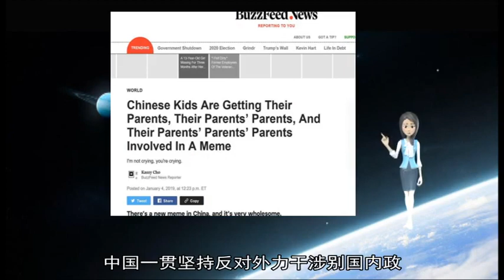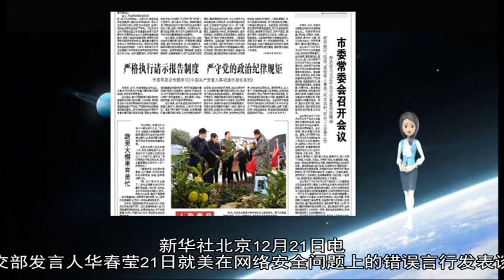军事新闻-冲绳公投！日本民众对美军基地说“不”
就驻日美军普天间基地搬迁争议 日本冲绳县积极筹备举行一场公投 筹备进展几经周折 公投24日如期举行 初步计票显示 冲绳县多数民众对美军基地县内搬迁方案投下“反对”票  虽然公投结果不具有法律约束力 观察人士预期日本中央政府承受压力 冲绳县政府近期将向日本首相安倍晋三和美国总统唐纳德·特朗普正式通报公投结果  【多数投反对票】  冲绳县公投24日上午7时开始投票 持续至傍晚 少数县民在过去9天提前投票  这次公投旨在让冲绳民众表决美军普天间基地县内搬迁方案 日美政府1996年商定 把美军普天间基地在冲绳县内换个新址 从宜野湾市搬迁到名护市边野古 即所谓县内搬迁方案  公投选票上印有“赞成”“反对”“两者皆非”三个选项 供投票者画圈 若得票最多的选项跨过四分之一票数门槛 则冲绳县政府必须尊重投票结果 应将结果告知日本首相安倍和美国总统特朗普  日本共同社报道 冲绳县大约115万人有投票资格 四分之一的票数门槛意味着大约29万票 根据24日当晚初步计票结果 冲绳县多数民众投下“反对”票  不少县民对美军基地新址仍在冲绳县内颇为愤怒 要求“要么彻底关闭基地 要么将它迁至县外”  【安倍内阁承压】  不少民众抱怨 冲绳县面积仅占日本国土的0 6% 却承担70%以上的驻日美军基地 多年来 驻日美军犯罪、坠机及高空坠物、噪音等问题困扰冲绳县民 冲绳县政府与中央政府围绕该难题争吵不休  冲绳县政府多次状告中央政府 要求叫停普天间基地县内搬迁 双方多轮谈判迄今未能消弭分歧  虽然公投结果不具有法律约束力 不少人认为公投“再次清晰传递冲绳县民众的心声” 会对安倍内阁构成压力 日本《朝日新闻》本周一项民意调查显示 80%的调查对象认为安倍内阁应该尊重冲绳公投结果  2018年9月30日 反美军基地运动接班人玉城丹尼在冲绳县知事选举中大获全胜 击败赞成县内搬迁方案的竞争对手 玉城上任后积极推动举行公投 希望向中央政府乃至全国民众展示本县民众的明确立场  公投筹备过程一波三折 冲绳市、石垣市、宜野湾市等5个市最初反对公投 令人担心投票率可能太低 反对意见包括：公投选项太少、难以全面覆盖民众诉求 公投筹备耗资不菲等  冲绳县1月29日修改方案 给公投选票“赞成”“反对”两个选项之外 增设“两者皆非”选项 5个市随后转变立场 截至2月1日均表示愿意参加公投 （杨舒怡）（新华社专特稿） 23日 委内瑞拉总统马杜罗宣布 委内瑞拉与哥伦比亚断绝外交和政治关系 这一天也是反对派领袖瓜伊多自立“临时总统”整整一个月 他以支持外援物资进入的理由赶往哥伦比亚活动 在委政府将这批由美国、巴西提供的物资阻隔在边界后 一些外媒的报道称 边界地区发生了冲突并导致了人员伤亡和货车被烧 种种迹象表明 委政府与反对派的冲突转移到了边界地区 出现了进一步激化并扩展到邻国的可能  美国借机加大了对委政府的攻势 美国总统国家安全事务助理博尔顿取消出访韩国的行程 “以专注应对委内瑞拉局势” 博尔顿还与国务卿蓬佩奥分别发表推特施压 美国副总统彭斯的幕僚23日还表示 彭斯会在预期于25日召开的利马集团峰会期间 与瓜伊多会晤  尽管美国采取直接军事干预的意向尚不明朗 但美国运用政治、经济、军事和外交等多种手段施压 由此间接引发军事冲突的可能性在不断加大 俄罗斯外交部发言人扎哈罗娃22日警告说 委局势已达临界点  委内瑞拉局势走到今天这一步与委经济危机等内因相关 但外部因素借此实现各自政治目的干预显然增加了这个国家内乱的烈度 以及同外部发生军事冲突的可能性 美国对委内瑞拉的战略意图清晰 就是要迫使委内瑞拉更换政府 并借此将战略效应扩展到尼加拉瓜和古巴等左翼联盟国家 加速拉美政治生态“右转”的变化 巩固美在其“后院”地区的战略主导权  委内瑞拉当前局势表明 美国所期望的变化并未出现 委政府目前仍保持冷静、克制的反击态势 全力维护国内的和平稳定 努力避免大规模流血冲突的发生  马杜罗反对所谓“人道主义援助”进入也是有理有据的 人道主义援助一般是指在某个国家发生大规模自然灾害或战争时 国际社会施以援手 但援助需要受援国同意 不得违背一个主权国家的意愿而强行进入 美国一方面冻结了委内瑞拉资产 实施了严厉的经济制裁 另一方面又以“人道主义”的名义送来“面包黄油” 其动机和目的已经不必再用“可疑”来论证 事实是 美国有过假借援助而给拉美某国输送军事物资的“前科” 在叙利亚它也留下了同样的“案底”  中国一贯坚持反对外力干涉别国内政 期望委各方能够通过国内政治对话以及国际促和机制和平解决冲突 归根结底 只有委内瑞拉政府和人民自身通过改革 才可能找到发展的新路 走出经济困境 中国的立场是从这个国家的长远利益和人民的切身利益考虑的 经得起历史考验  中国的这一立场是一以贯之并且充满诚意的 中国近年来在拉美地区影响力不断上升 得益于中国坚持互信、互利、共赢的行事方式 尽管美国把拉美当成“后院” 但由于中国与拉美国家的合作促进了当地经济民生的发展 给双方都带来了切切实实的好处 也没有损害其他国家的利益 实际上是为美国与这一地区国家的经贸合作提供了支持 中方会继续以上述原则开展与委内瑞拉的交流与合作  目前委内瑞拉面临的局势非常紧张 但仍存在着通过缓冲找到解决方式的可能 外部国家在此关键时刻 应坚守不干涉委内政的基本原则 尽可能劝说对立方坐下来谈判 达成彼此都能接受的共识 而不是拉一方、打一方 制造更多紧张因素  各方应充分认识到“政权更替”的做法已给全球和一些区域的稳定带来了持续的破坏性打击 任何外力 无论多么强大 都不应将自己的政治标准强加于其他国家 更不应自恃强大而采取种种手段迫使别国更换政府 世界上没有哪个国家有给别国换政府的权力 AD_SURVEY_Add_AdPos(#7000531#)  当地时间2018年12月26日 俄罗斯莫斯科 俄罗斯总统普京访问国防控制中心 观看新型武器“先锋”高超音速助推滑翔导弹的测试 （图片来源：视觉中国） 原标题：外交部发言人就美在网络安全问题上的错误言行发表谈话  新华社北京12月21日电 外交部发言人华春莹21日就美在网络安全问题上的错误言行发表谈话  华春莹表示 12月20日